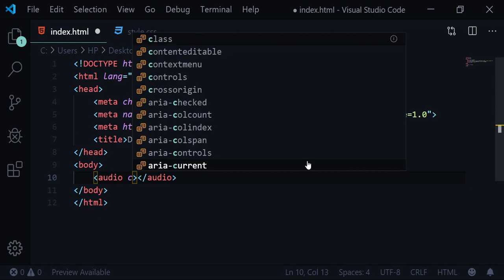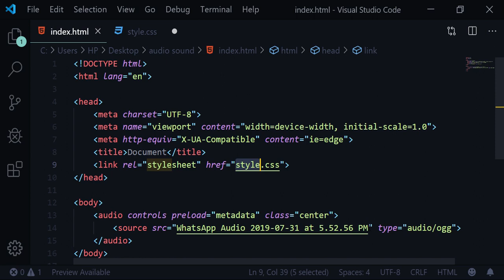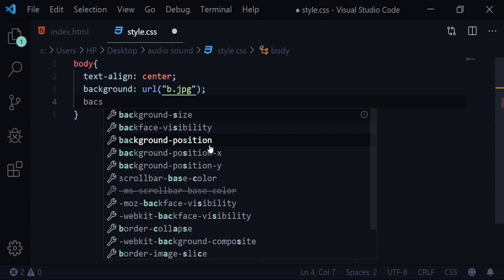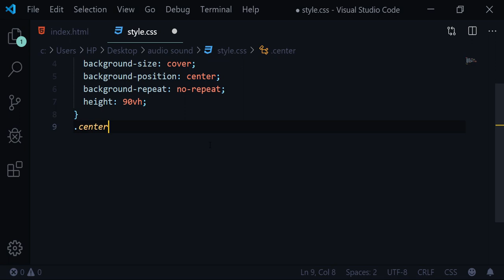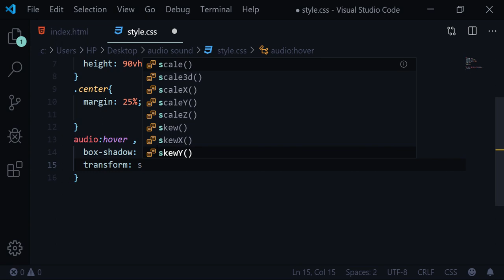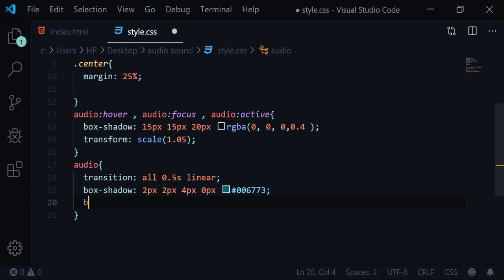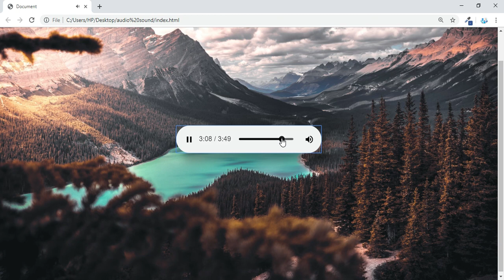Audio Tag Work With Only Html And CSS Web Designing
For source code let me know in comment section with your email ☺
Audio tag work on demand
☑ Watched the video!
☐ Liked?

When you Hover on button then a Heart Come Up
For Icon

In My Voice Loading Effect Like Snake Very Beautiful and Colorful  Just Only HTML and CSS

Search Box Open On Hover Effect | HTML CSS
You may like below tutorials: